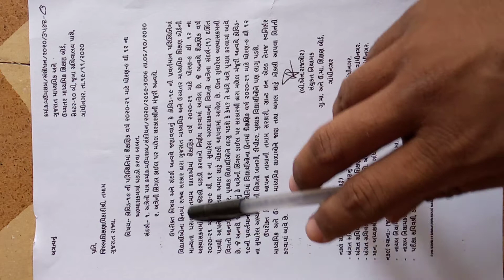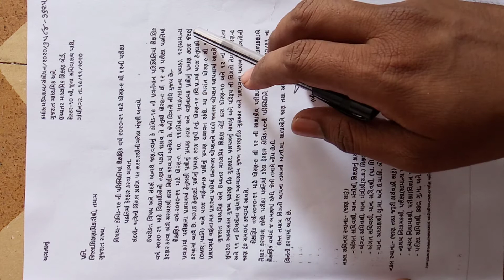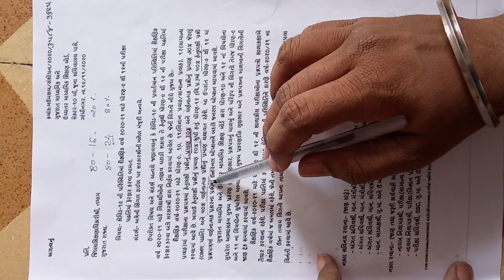GSEB Std. 9,10,11,12 // Paper Style Change // Gujarat Board Paper Style Change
Maths, Science, English, Social Science, Gujarati all chapter explain in this channel